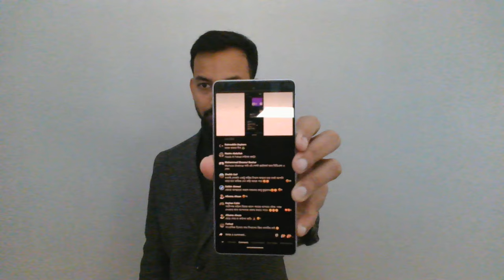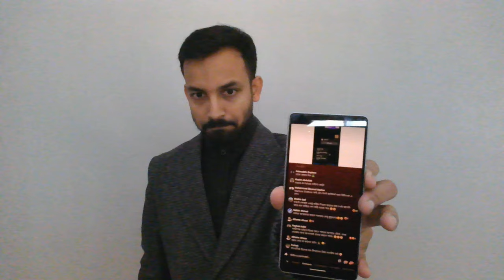LifeSpring প্রতারক Yahia Amin এর ওষুধে রোগী অসুস্থ!